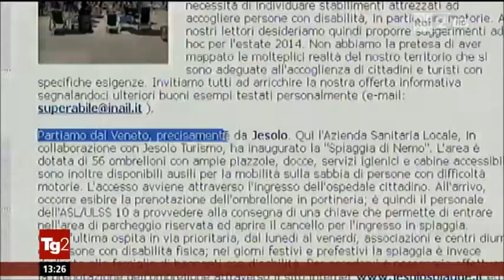A Jesolo ha riaperto la spiaggia di Nemo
Anche per il 2015 la Spiaggia di Nemo, a Jesolo,  offre servizi esclusivi e  alle persone diversamente abili. L'iniziativa è dell'azienda sanitaria Ulss10 che ha deciso di  metterla a disposizione gratuitamente per disabili ed accompagnatori.